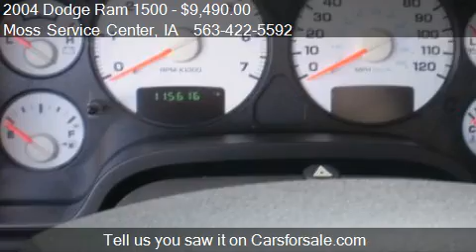2004 Dodge Ram 1500 - for sale in West Union, IA 52175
Moss Service Center

Come test drive this 2004 Dodge Ram 1500  for sale in West Union, IA.

BED COVER,RUNNING BOARDS,1 OWNER AND TINTED GLASS.

Option List:2 Door,4 Wheel Drive,Air Conditioning,AM/FM Radio,Automatic Transmission,Center Console,Cloth Seats,Cruise Control,Driver Air Bag,Keyless Entry,Passenger Air Bag,Power Door Locks,Power Mirrors,Power Steering,Power Windows,Running Boards,Tinted Windows